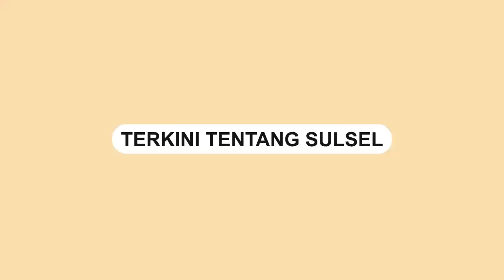Dituding Terlibat, Manajer Tangmo Nida Tampak Menangis di Upacara Pemakaman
Gatick, manajer Tangmo Nida terlihat hadir dalam upacara pemakaman pada Jumat (11/3).

Gatick ramai diperbincangkan terkait kasus kematian Tangmo Nida.

Gatick menjadi salah satu dari lima orang yang dicurigai terlibat dalam kematian Tangmo Nida.

Gatick terlihat datang sore hari memakai pakaian berwarna putih dan membawa buket bunga hydrangea

Ia terlihat sesekali menyeka air matanya
Video terkini dan terbaru..